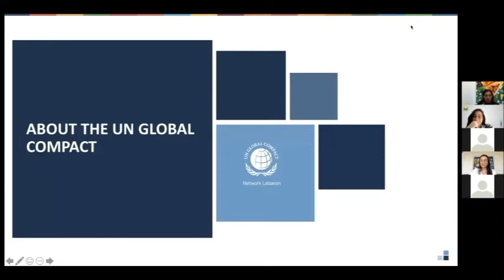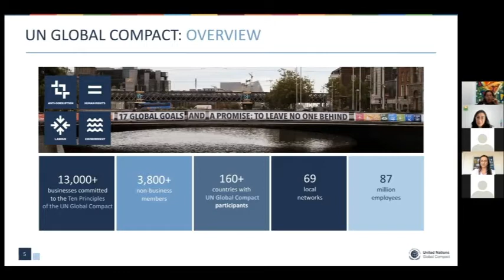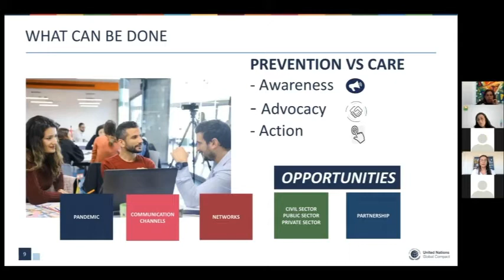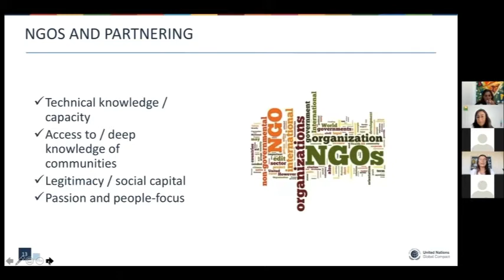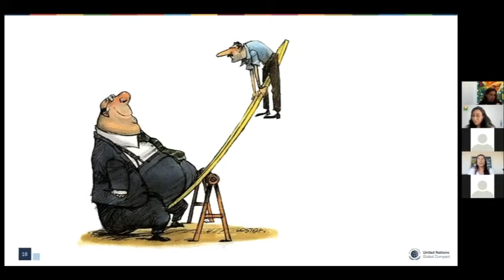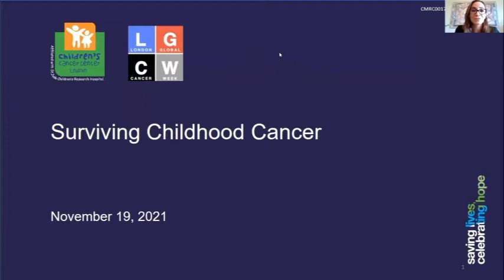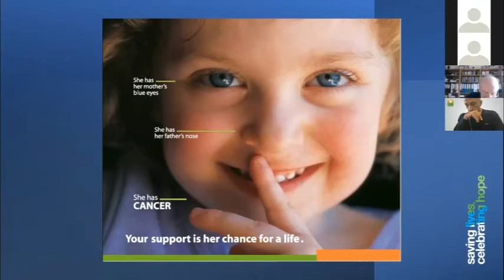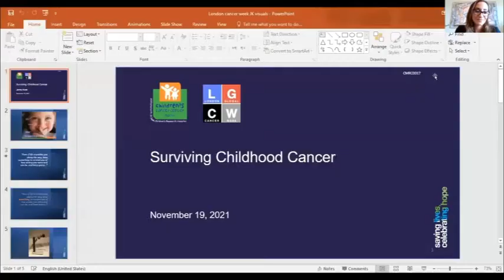Cancer Control in the MENA Region (part 3/3)